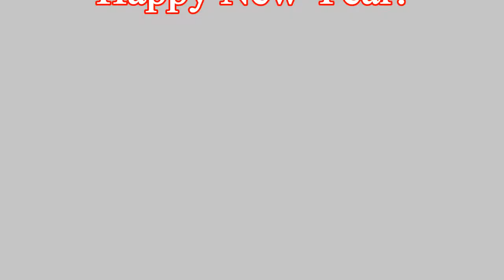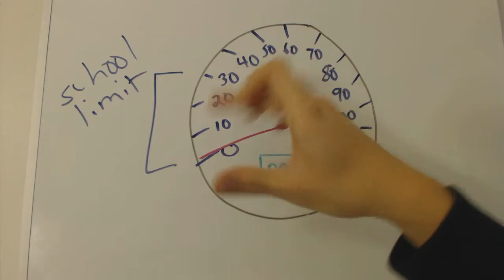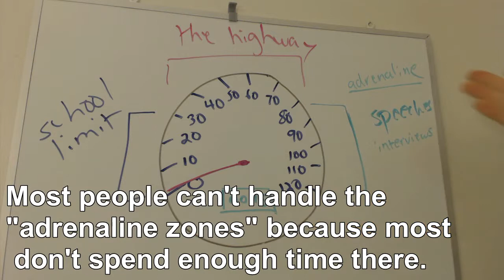Learning to Communicate: How to Drive Your Speaking Ability Like a Pro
This week's video breaks down an important lesson in communication-- compare it to driving a car:

1) Get the gas
2) Put for your foot on the gas pedal
3) Drive on the highway
4) Put the miles (or kilometers) in